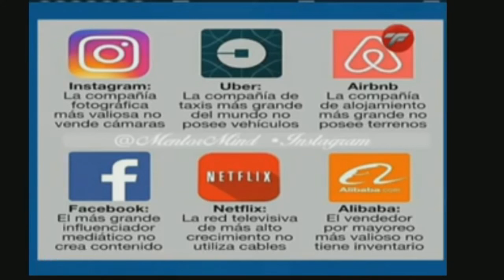El mundo a cambiado Cristian casa blanca